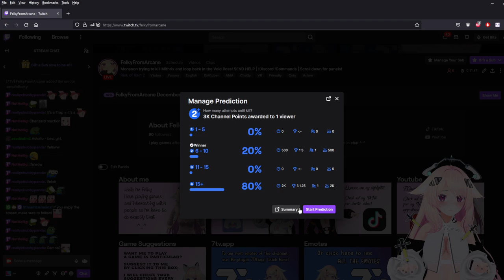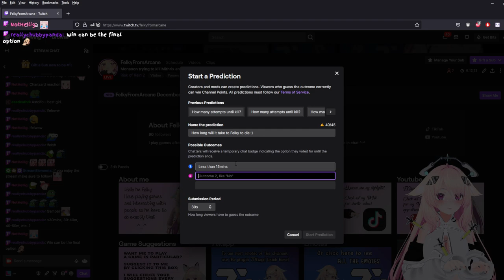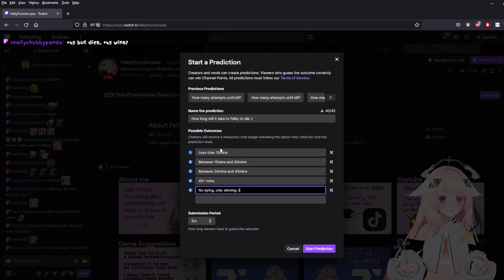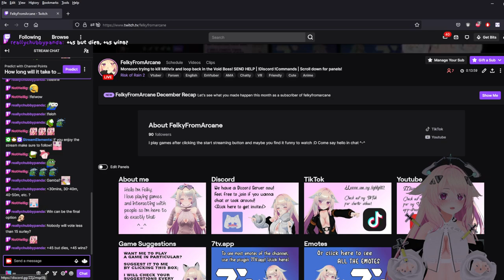Risk of Rain 2 #4 | Stream VOD #83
Twitch VOD of my stream recorded the 10/01/2023 , drop by and come say hello ^-^

0:00 Intro / Setting up
00:09:03 Risk of Rain 2